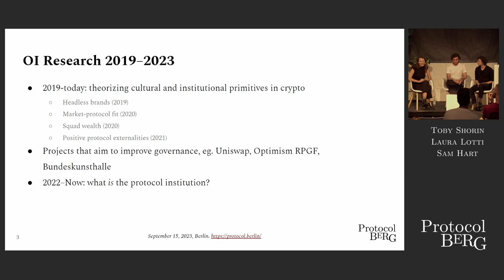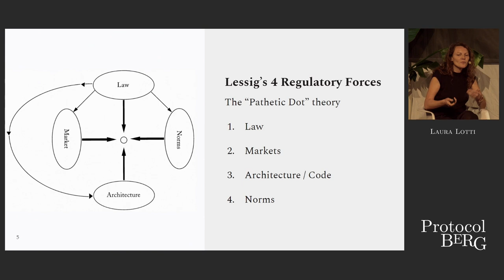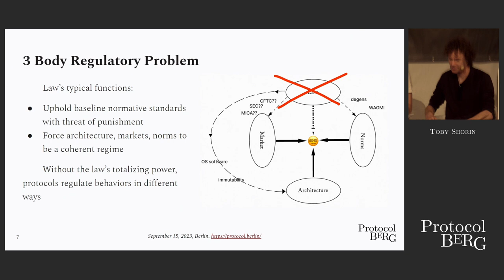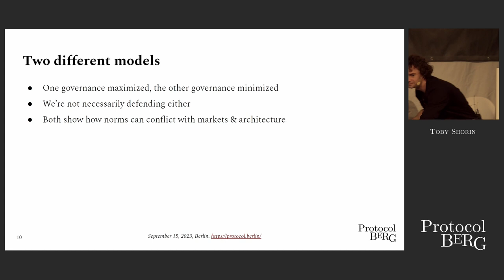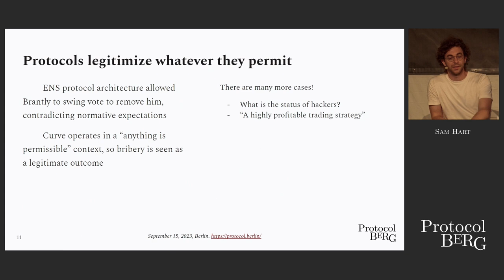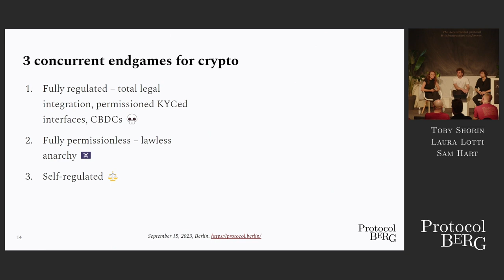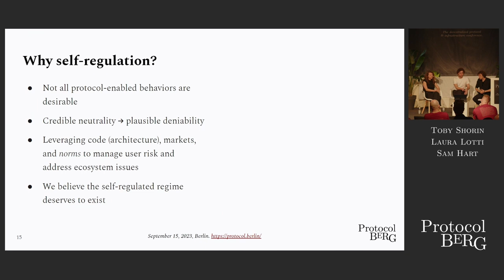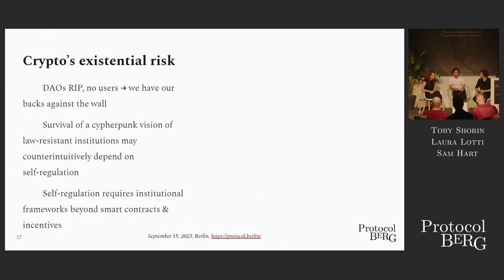Protocol Berg: Sam Hart, Toby Shorin, Laura Lotti - The Nature of the Protocol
Since 2019, we’ve been studying the novel dynamics unlocked by crypto protocols, articulating new mentals model for understanding them, such as "headless brands" and "squad wealth." Since our work on public goods and with our experience as researchers and builders, our thinking has taken a more deeply political turn as we consider the long-term impact of crypto protocols as institutional bodies.

Institutional legitimacy and accountability of actors are problems which recur time and again as critical themes in protocol development and operations. Attempts to solve these problems are very wide-ranging, drawing from notions of the state (DAO constitutionalism) to corporations (coin-voting shareholder governance). As a result, protocol work has become a byzantine maze of narratives and mismatched mental models which are often a poor fit for the technical affordances of blockchains.

In this keynote talk, we will share insights from 5 years of techno-cultural analysis in the crypto space. We'll then present several frameworks that reveal how accountability and legitimacy arise—or don't—in crypto protocols. Drawing from legal and political theory (featuring pirates), we'll share a political philosophy of crypto institutions that will help protocol stewards and core developers understand power, behavioral regulation, and even violence in the nature of the protocol.

Sam Hart is the Head of Product and Strategy at Skip, a team building MEV solutions that improve protocol sustainability and cross-chain UX. He is also Co-founder of Timewave, an organization that creates tools for intelligent on-chain resource allocation and trustless cooperation.

Toby Shorin is a writer and technologist based in New York and the cofounder of Other Internet Research Institute. His research examines the moral genealogy of technological and cultural evolution.

Laura Lotti - Researcher at Other Internet investigating the institutional affordances of blockchain protocols